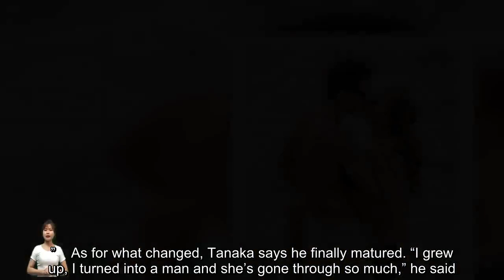Mariah Carey's Relationship With Bryan Tanaka May Be Over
With rumors of spending her holiday vacation alone, pop superstar Mariah Carey’s relationship may be in jeopardy. The former “American Idol” judge may have moved on from longtime boyfriend, Bryan Tanaka. According to People, a source close to Carey revealed that she planned on spending some alone time during her upcoming trip to Aspen. A trip she usually takes with Tanaka. In a December 2023 interview with People, Carey opened up about what she is looking forward to the most this holiday season